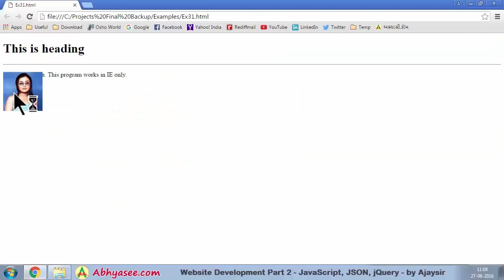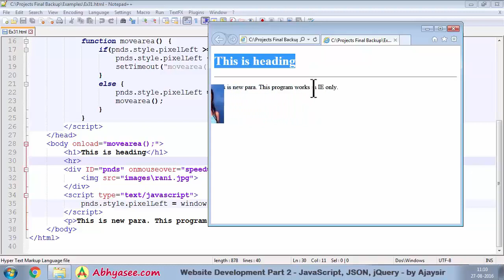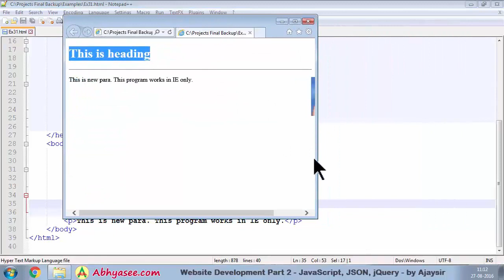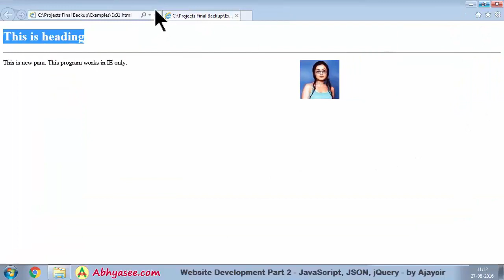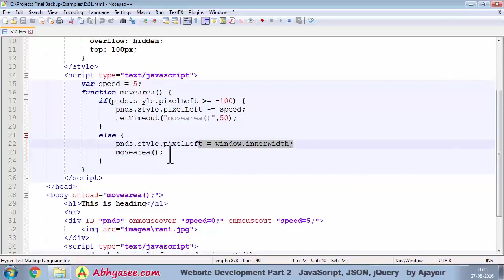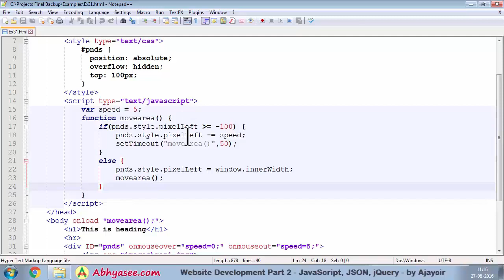Day - 18 - 37 - JavaScript Animation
આ કોર્સ Interactive અને Responsive Web Design બનાવવા માટે નું બીજું પગથિયું છે. જેમાં JavaScript, JSON, jQuery વગેરે શીખવા મળશે.

Complete website development course for full stack developer in Gujarati language. Course covers JavaScript, JSON, jQuery, jQuery-UI, and Responsive website development.

Website Coding ભાગ - ૨ આખા કોર્સનું playlist જોવાં આ લીંક પર ક્લિક કરો.